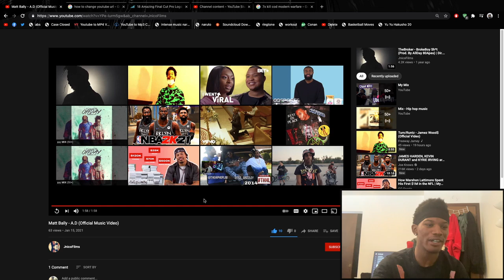UPCOMING ARTIST DON'T SLEEP!!! 😨🔥🔥 Matt Bally A.D (REACTION)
Cello_Dope